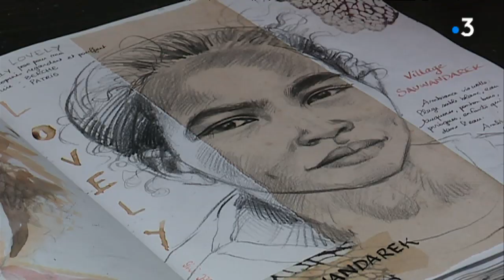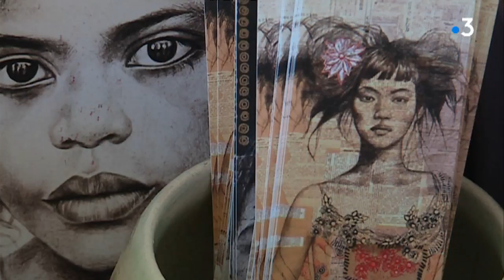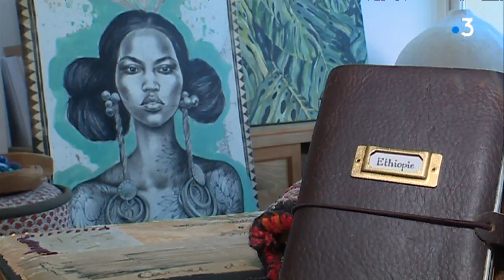Une peintre toulousaine signe l'affiche du festival Rio Loco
Peu habituée à ce type de commande artistique, Stéphanie Ledoux est spécialisée dans la réalisation de carnets de voyage. Cette peintre autodidacte parcourt le monde, crayon à la main.